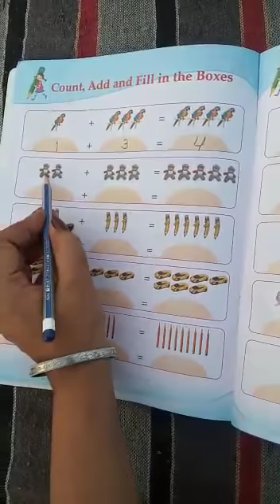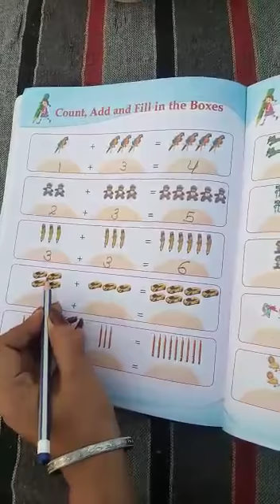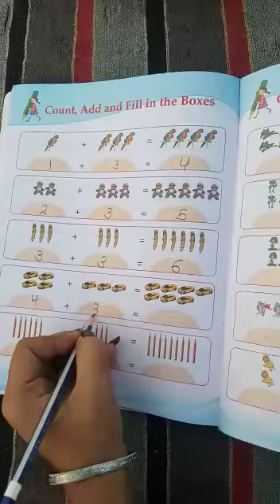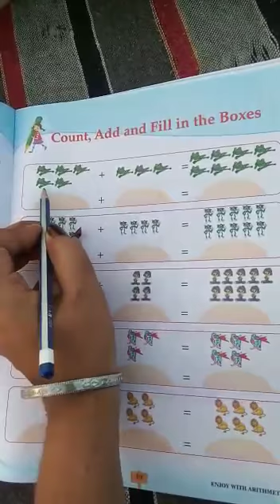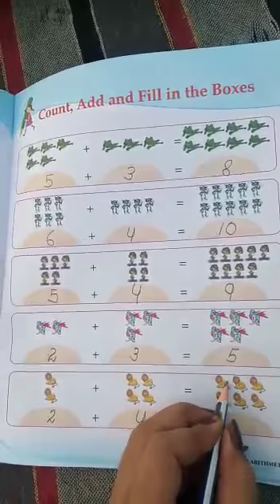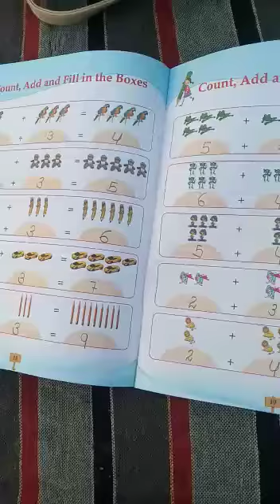Class-UKG Math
Video from Adarsh Sr.Sec.School Khai